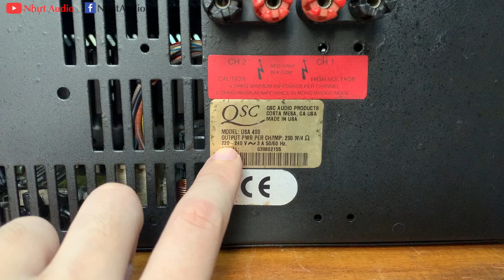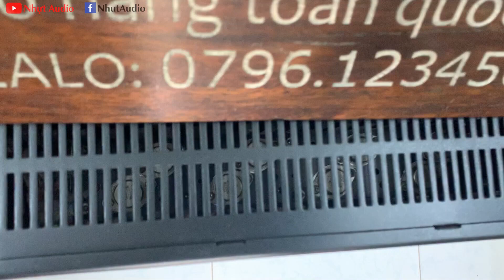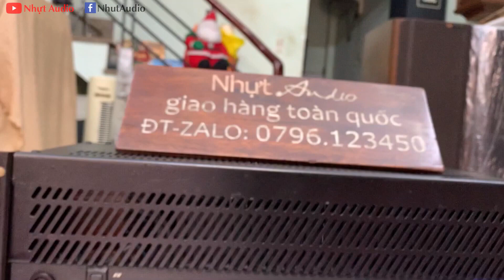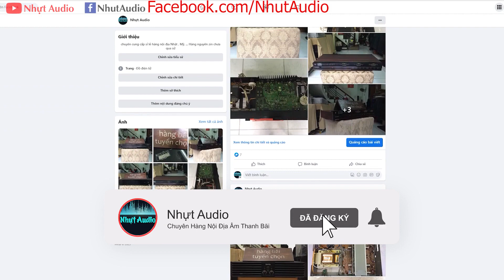POW MỸ, QSC USA 400, 8 SÒ SẮT MEXICO, 220V, BASS CĂNG ĐÉT, HÁT HÒ THẢ GA (5TR5) NHỰT AUDIO